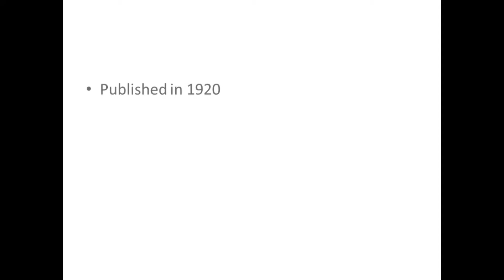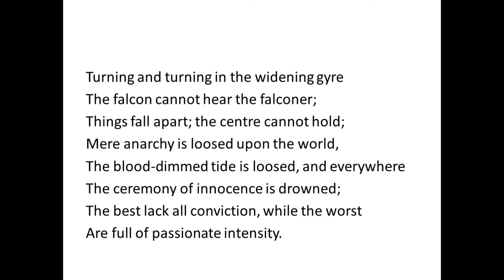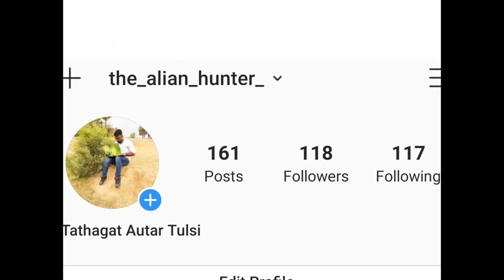Second Coming by W. B. Yeats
HI Friends,,in this video i have tried to summerised "The second Coming"..watch this video and enjoy it.